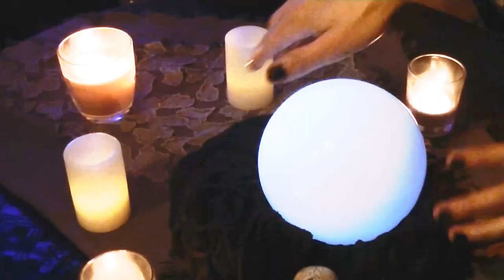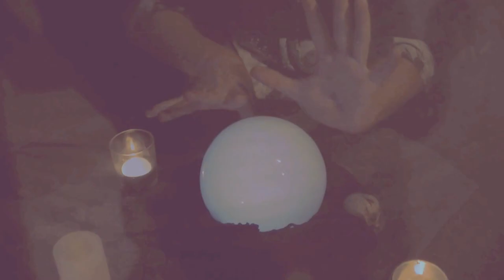The Downtown Beggars - Right way (Official videoclip & Lyrics)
Lyrics Down↓↓ +Subtitles in English. Directed, Written, recorded, edited by Marc Vila (Sátiro Studio - The Downtown Beggars)
Sergi Leon as Camera Assistant.
Thanks to: Skull to let us record in her home and being the video girl. Thanks Laura for the camera tripod, and Skull's grandfather for the camera, without them  it wouldn't have been possible.
Album: Lash out for money (2015 @ Amplifire Studio)

LYRICS:

Nobody cares
Everybody's doubt
Can you love someone?
You want it all over it

A big dick over it
A big dick over it, I want you anyway

mmm everybody seems a fool

I'm not a pervert yet
I'm not a pervert yet yeah-yeah
Life is cuming on, fuck it up, it's cuming it all.

Pre-released 02 March 2015
Official release: 21 March 2015
All songs by The Downtown Beggars
credits

Produced by The Downtown Beggars

Recorded and mixed by Carles Comas, Gerard Rigau at Amplifire Studio in Bellvitge, Barcelona 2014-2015
Additional recording by Victor Vallcanera and Gerard Rigau

Mastered by Carles Comas, Gerard Rigau at Amplifire Studio, Bellvitge.

Artwork by Marc Vila Moreno.
Model: Olatz Pérez García

The Downtown Beggars (Rock/Blues/Psyche/Funky)